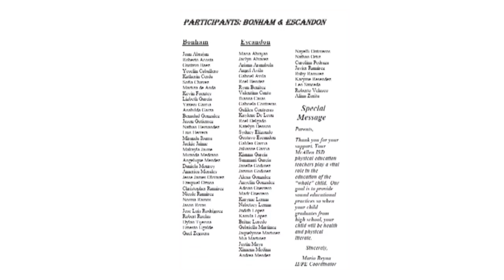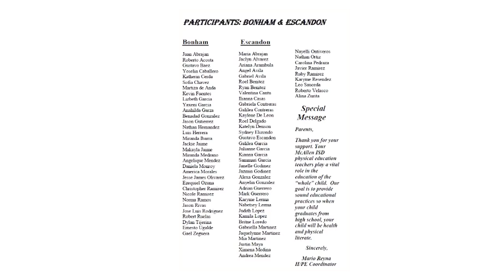PE Showcase Program 2019 | McAllen ISD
McAllen ISD held its 17th annual PE Showcase on March 7, 2019. The event featured about 300 students from the elementary feeder schools for McAllen Memorial High. Those schools included Gonzalez, Houston, Roosevelt, Jackson, Bonham, and Escandon.